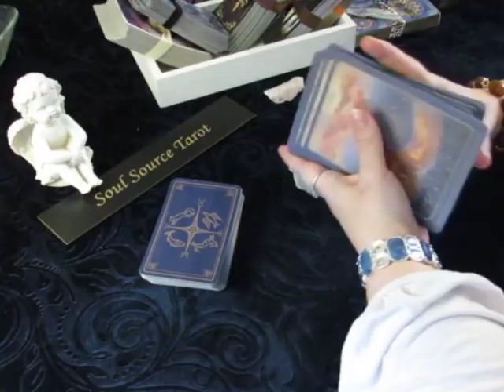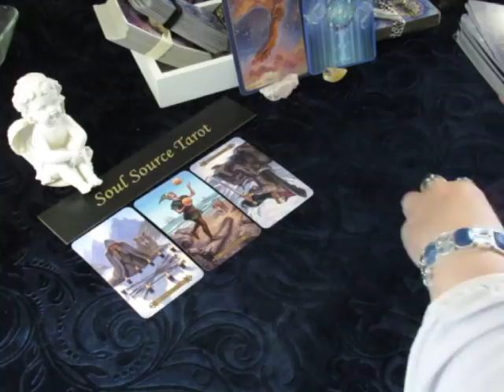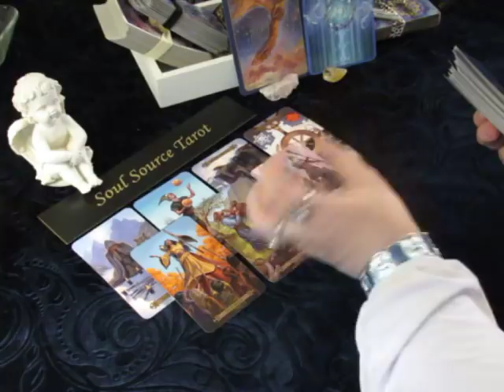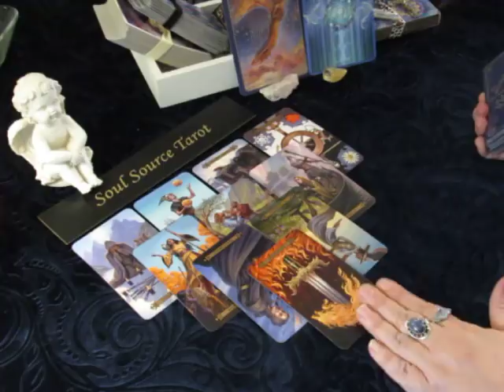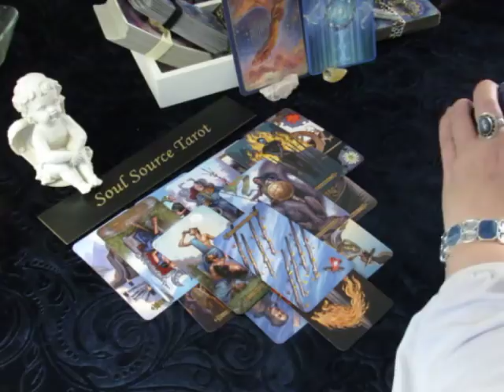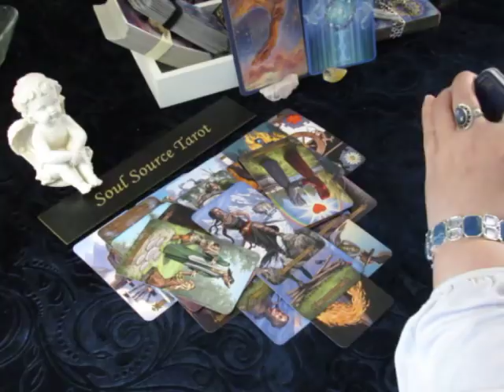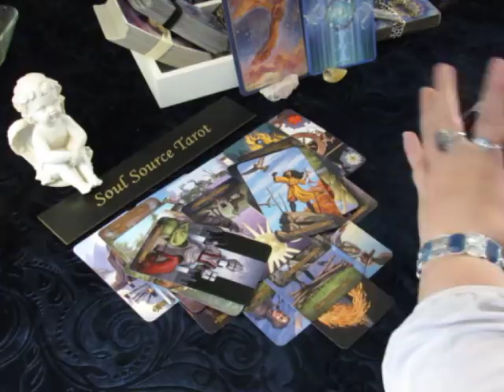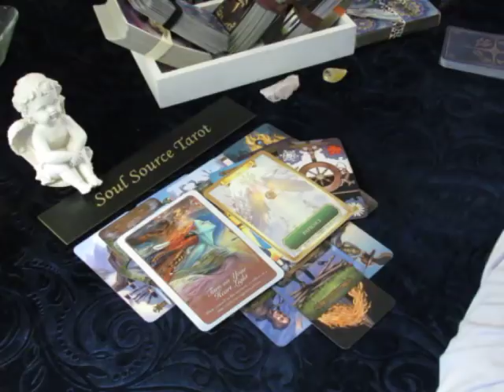~Libra~Love~May 2018~Open Your Heart~May Tarot Reading